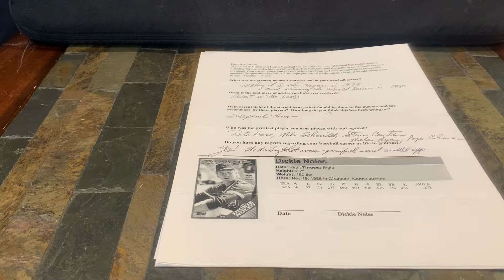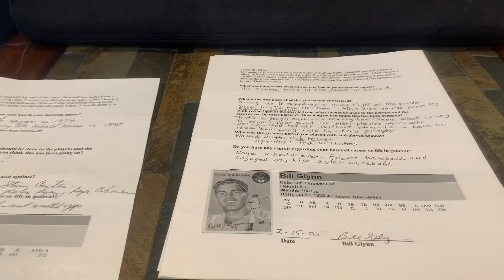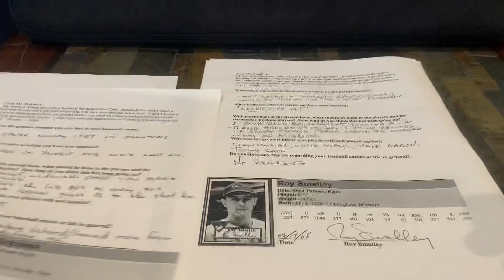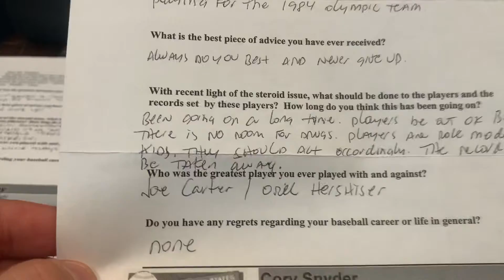Letters from players episode #2. Former players are asked about the steroid issue in baseball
Former players are asked about the steroid issue in baseball

1.  Dickie Noles
2.  Bill Glylnn
3.  Mike Birkbeck
4.  Roy Smalley
5.  Cory Snyder